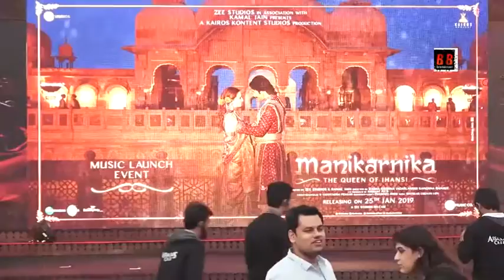Kangana Ranaut & Prasoon Joshi at the Music Launch of Hindi Film "Manikarnika"